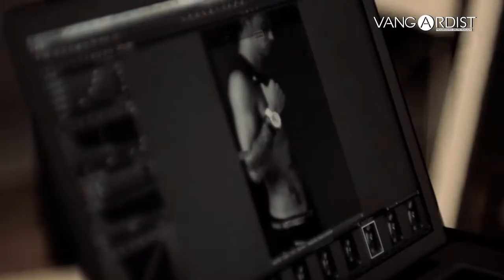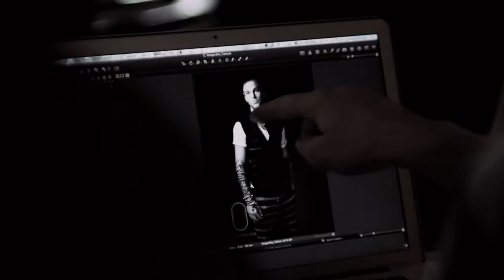VANGARDIST Ink Stinct Issue #27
Fashion Editor: Mirza Sprecakovic
Photography: Andrew Rinkhy
Hair & Make Up: Alexandra Elena
Models: Philipp P.  Diana Alvaret / stella models
Assistent: Kevin Morrocutti
Making Of: Christoph Hornak